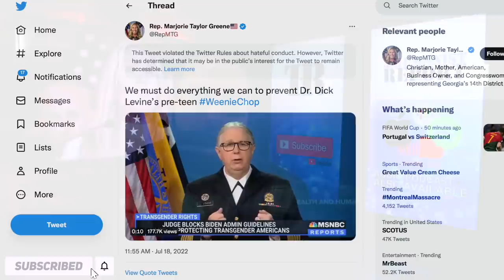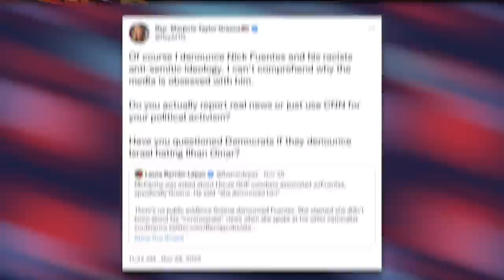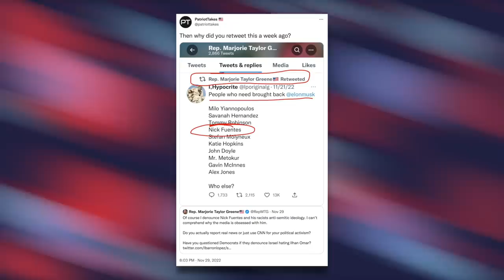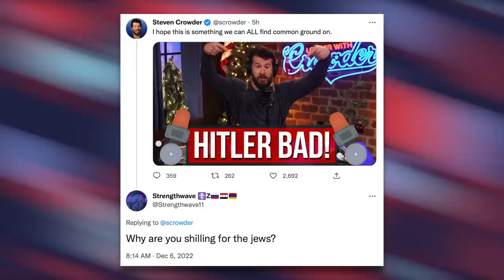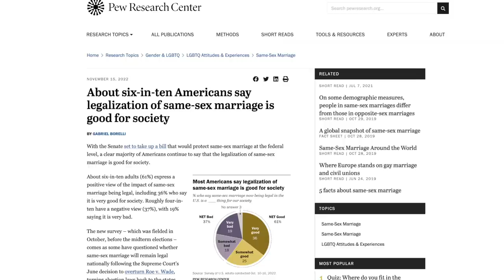Marjorie Greene & Steven Crowder Fans Revolt After They Denounce Nazis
After endorsing Kevin McCarthy's bid for House Speaker and denouncing Nick Fuentes, Marjorie Greene has seemingly angered a lot of her supporters.